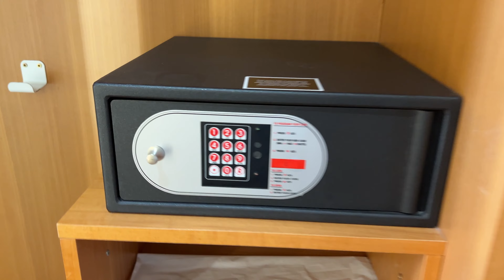Luxury Radisson Blu Hotel Tour in Belfast - Couple Room in Radisson Blu Hotel | UK Vlog in Bangla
Our Stay at Radisson Blu Hotel Belfast. Watch this video as we explore the luxurious accommodations and exceptional hospitality of this iconic hotel in the heart of Belfast, Northern Ireland.